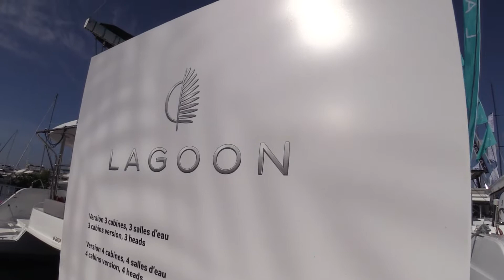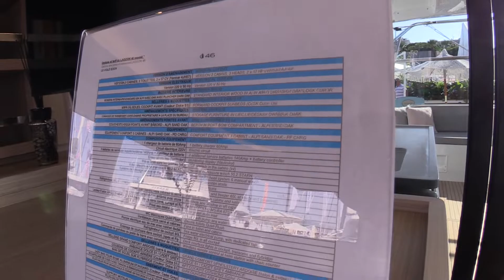2024 Lagoon 46 Sail Catamaran Review - Beautifully Balanced | BoatTube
2024 Lagoon 46 Sail Catamaran Review - Beautifully Balanced | BoatTube